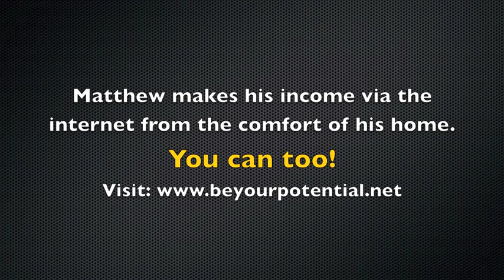Do You Care What People Think Of You? - Here's How To Change It!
Helping people look and feel 10 years younger whilst building a healthy, sustainable income from home.

Do you care what people think of you? Why Jedi's don't care what people think of them!

It can be crippling to our live's if we care what people think of us. Worrying about the opinions of others is a pointless exercise and can be very detrimental to our success in life. There is a very specific reason why Jedi's don't care what people think of them.

Many people want to please their parents and so they end up living by their parents values and beliefs and this is a type of suicide because they are never themselves. They don't want to upset their parents or disappoint them, but in doing so they upset their whole existence and all they have at the end of their life is regret.

Many people care what their peer group think of them and don't expand past their peer groups expectations and so never raise their standards or reach new heights. It is this need to be liked which keeps us down and shrink wraps our potential into a limited reality.

The most insane of all is caring about what people think who we don't know and will never meet.

I have found from coaching clients and studying behavioral psychology that caring what people think of us is one of the biggest roadblocks we put in the way of achieving our dreams in life.

Many people think that if we don't care what people think of us then we don't care about people, but the opposite is true. The more we care about people then the less we care what they think of us.

This is because what we focus on and the attitude we have to what we focus on becomes our reality. This is a profound understanding when we get it!

Do you know that the best public speakers are the ones that put their focus on serving their audience. Many people are afraid of public speaking because they have their focus on themselves and what people are thinking of them.

We stop caring what people think of us when we decide to live a life of service. We must have a cause that is bigger than ourselves and bigger than our ego. We want our ego to disappear in the shadow of our cause.

If you have a community cause as big as your town, then you won't care so much what others think. If your cause is a global cause then you really won't care what anyone thinks. If you have a cosmic cause that reaches out amongst the stars, then all fear disappears as you become one with the universe and everything.

The best way to serve yourself, everyone you come into contact with, the world and God is to simply be yourself. It is maybe the oldest piece of advice offered to those that are unsure of themselves... "just be yourself" and it is the wisest!

When you be yourself your heart sings and your spirit is peaceful. Choose a life of service, it is the lightest path and will allow you to be yourself and live your heartfelt dreams.